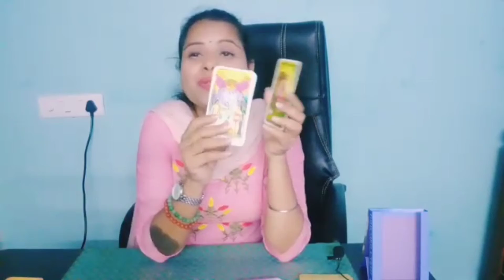October 14, 2021